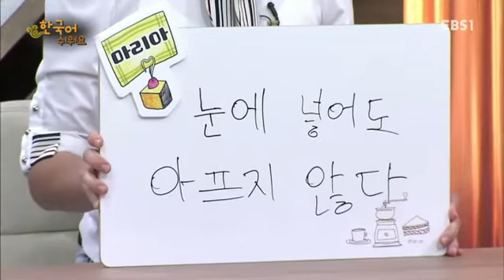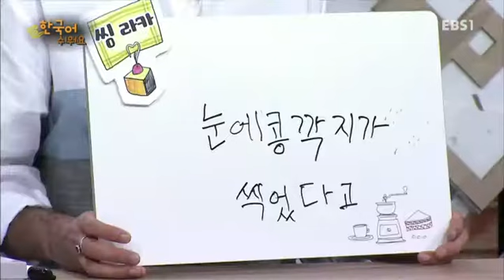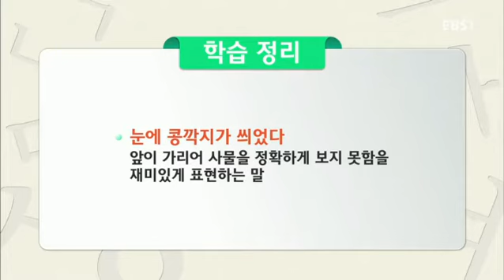한국어 쉬워요 - 제60강- 말실수_#002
제60강- 말실수,

오늘의 표현① : 실수하다 ●오늘의 표현② : ‘-거든요’,